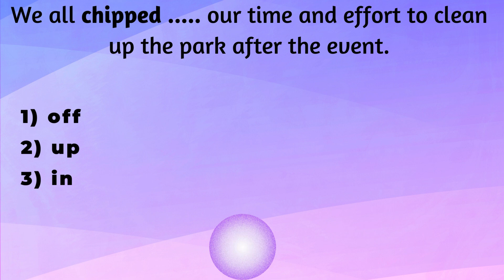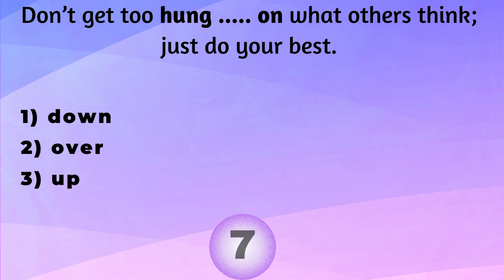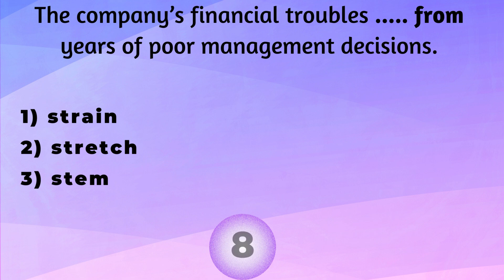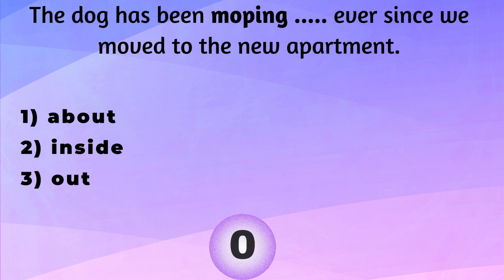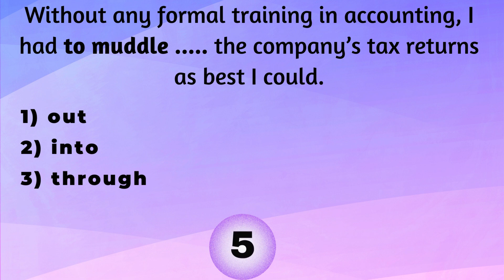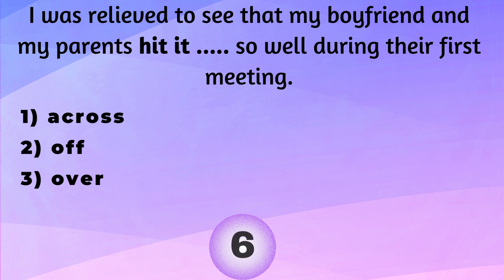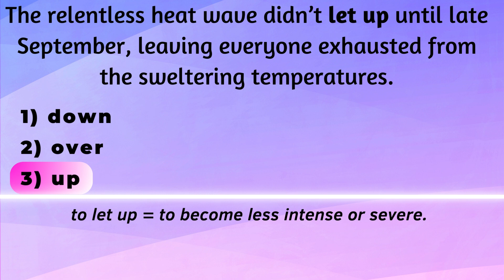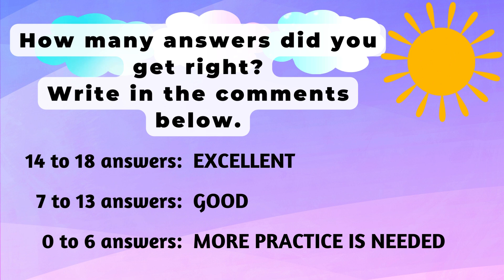MIXED PHRASAL VERBS | ADVANCED QUIZ | C1/C2 | Sunny English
This quiz is designed to test your knowledge of advanced phrasal verbs in English. It's specifically tailored for learners at the C1/C2 level.
In this quiz, you'll encounter a series of sentences with gaps. Your task is to fill in each gap with the correct word to complete an advanced phrasal verb. For each question, you'll be presented with three options to choose from.
The meanings of the phrasal verbs selected for this quiz rely heavily on context, so it's important to understand the surrounding circumstances to determine the correct interpretation.
This quiz will challenge your understanding of nuanced language use and test your ability to discern the correct phrasal verb based on context, collocation, and idiomatic usage.
Good luck!